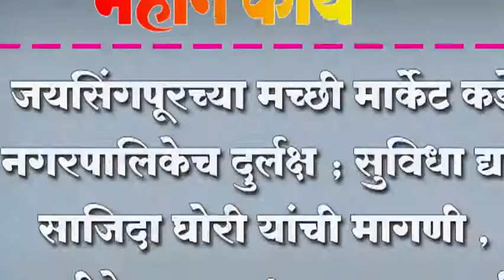जयसिंगपूरच्या मच्छी मार्केट कडे नगरपालिकेच दुर्लक्ष ; सुविधा द्या , साजिदा घोरी यांची मागणी